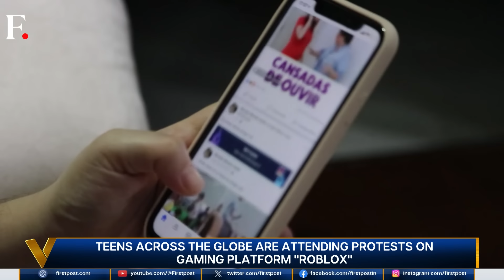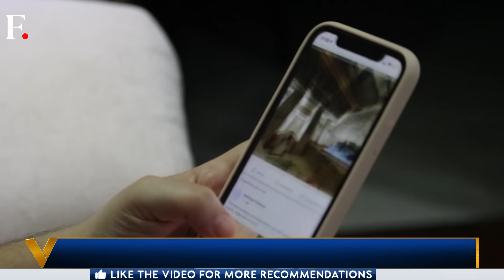Israeli Videos Mock Palestinian Suffering & Gazans Turn Influencers | Vantage with Palki Sharma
The Israel-Hamas war is also being fought on the digital front. Many Gazans have turned into influencers to share first-hand experiences with the world.

Some Israelis are mocking Palestinian suffering through online videos.

Meanwhile, children are attending Pro-Palestine rallies on Roblox, the online gaming platform.

Palki Sharma brings you the complete report.
Israel-Hamas War | Digital War | Online Videos | Hamas | Israel Soldiers | Firstpost | World News | Vantage | Palki Sharma